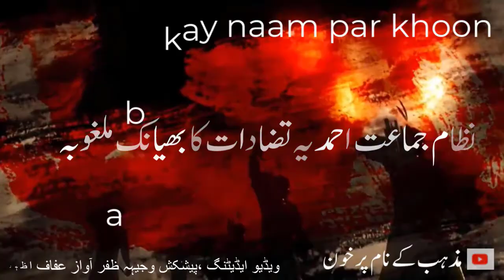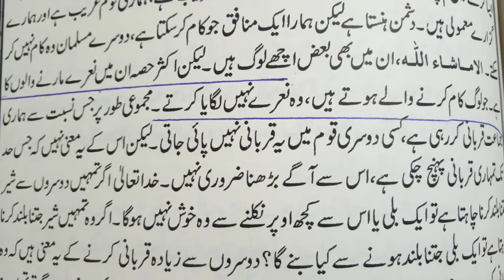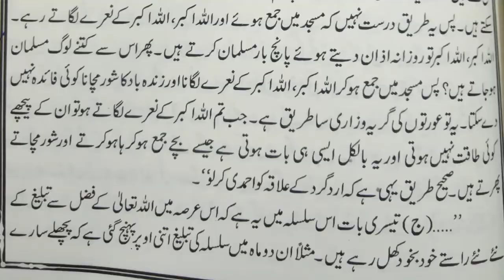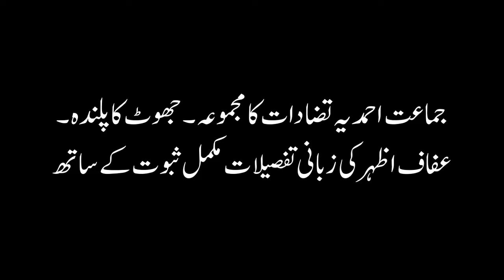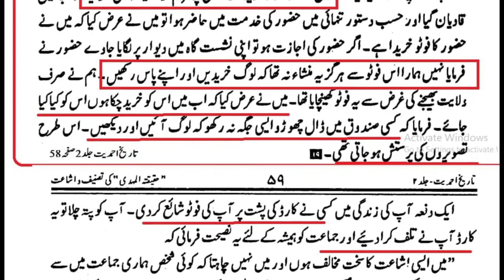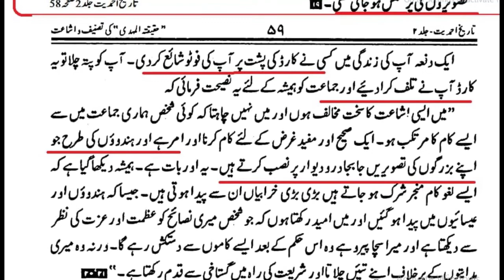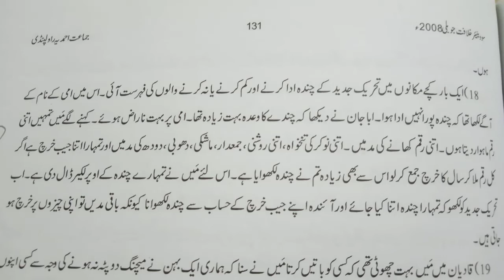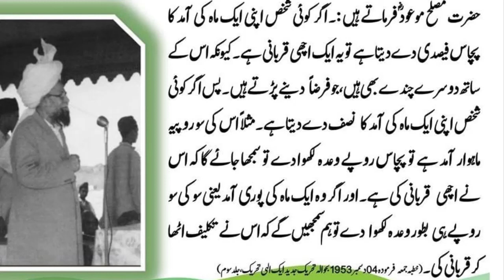Naary Mnaa per Lgany Zroor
مرزا محمود احمد جماعت احمدیہ کے دوسرے خلیفہ تھے آپ  نے بہت دفعہ ہدایت دی کہ نعرے بالکل نہ لگائیں جائیں ۔ یہاں تک کہ لجنہ کی تذلیل کرتے ہوئے فرمایا کہ نعرے لگانا ایسا ہے جیسے عورتیں شور شرابا کرتی ہیں روتی ہیں  چیختی چلاتی ہیں ۔ جماعت احمدیہ میں عورت کو حقارت کی نظر سے دیکھا جاتا ہے اس کی ایک مثال اس ویڈیو میں بھی مل جائے گی